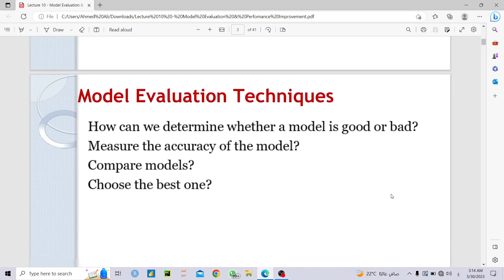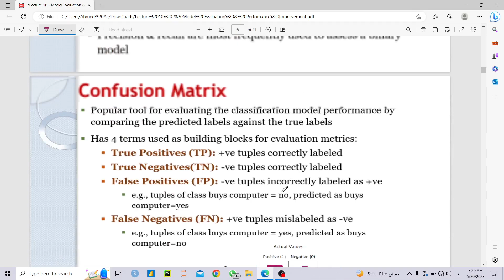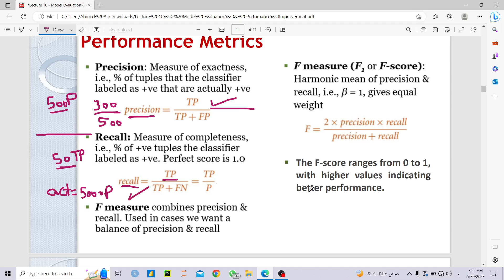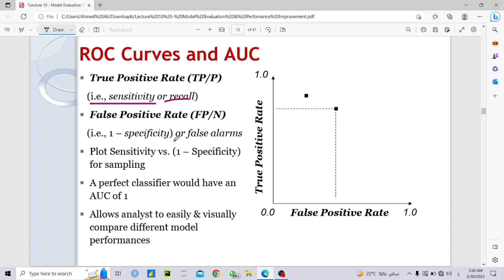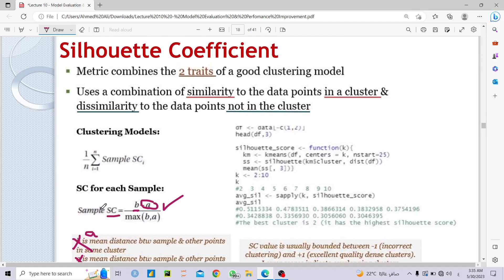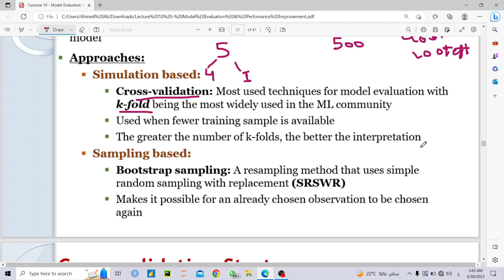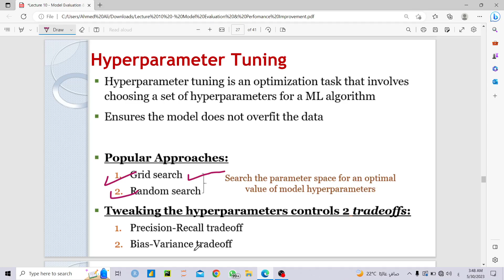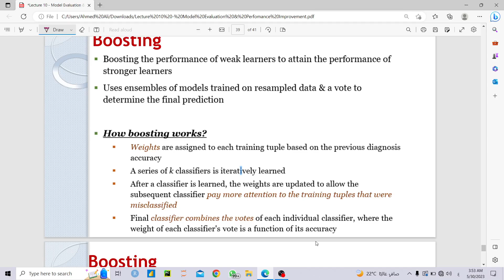Model Evaluation lec 10